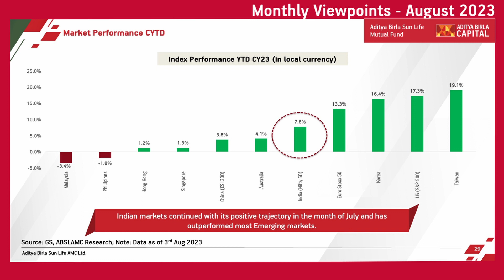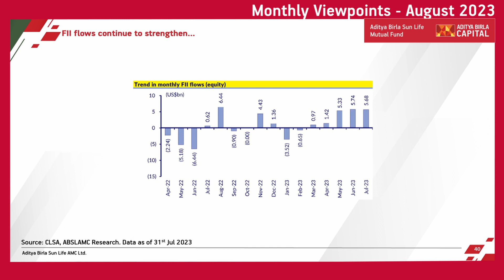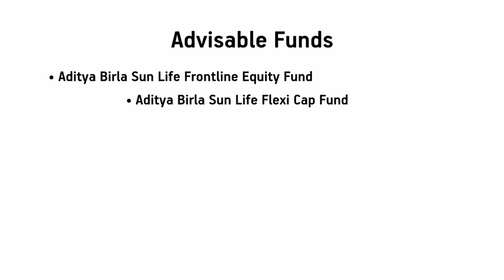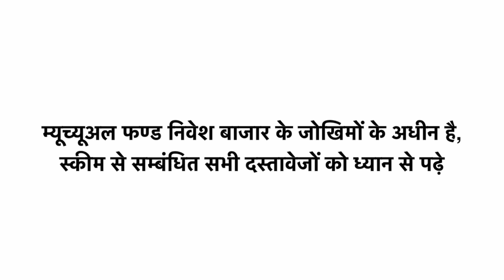Monthly Viewpoints - August 2023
Watch Mr. Vinod Bhat, Senior VP, Portfolio Manager, Head Equity Strategist, sharing monthly viewpoints for the month of August 2023.